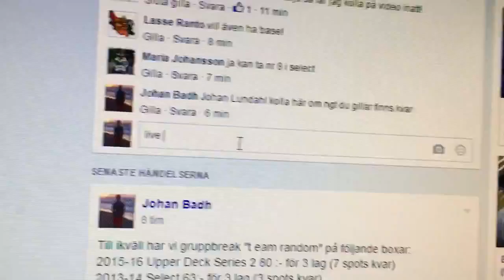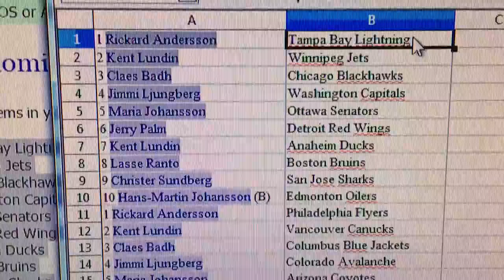trim 4DBA910C A87A 4EFD A901 8A7013346258